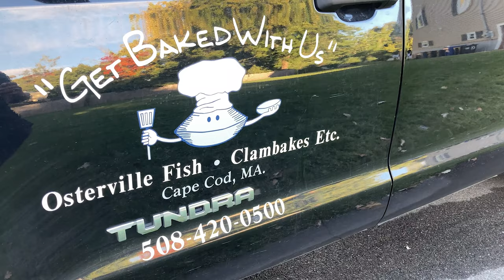HOLES IN MY SNEAKERS! FORCED ME TO GO SHOPPING FOR 4 PAIRS of NEW BALANCE SNEAKERS!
It was E's Birthday party! So I had to get fresh! So I went to the New Balance store and bought 4 pairs! I love the ROAVs from New Balance so comfy so fly!